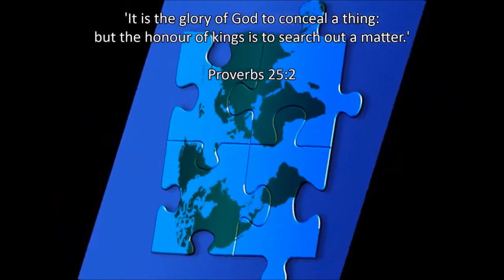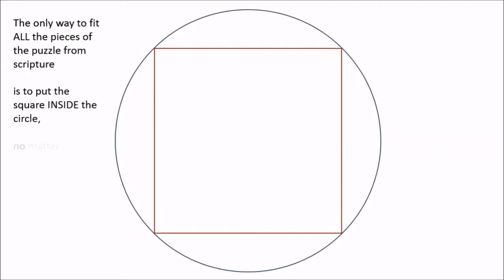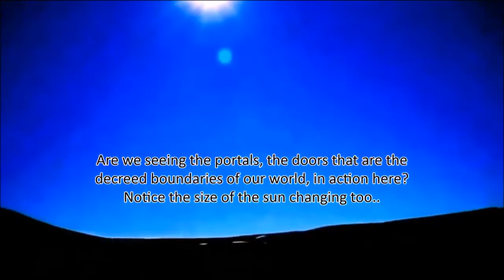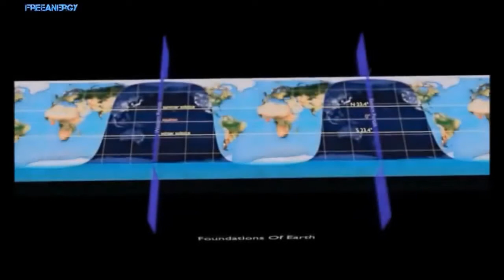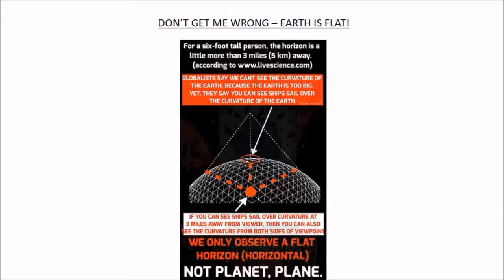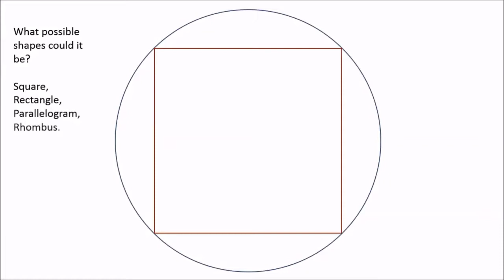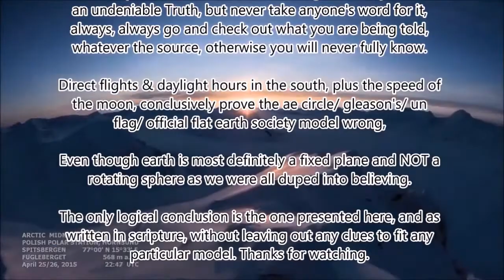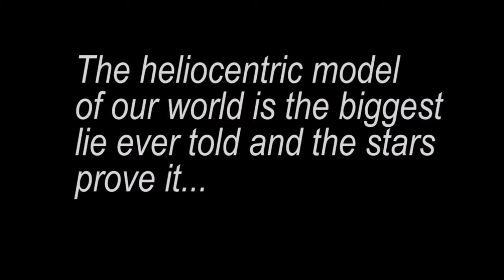FERC - The Truth Is All Maps Are Fake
As a Berean and real truth seeker, I feel it's necessary to go where the truth and the Holy Spirit lead me. I've always said I don't stand behind any current map we have of the earth. Obviously the globe model is an out right lie given the complete lack of curvature, but the current flat maps out there have their problems as well. It's also bothersome the controlled opposition "flat earth society" promote the AE map, and most world organizations like the UN use it as well. Clearly there are many things about our world which we don't understand, but the true knowledge is coming as we get closer to the end.